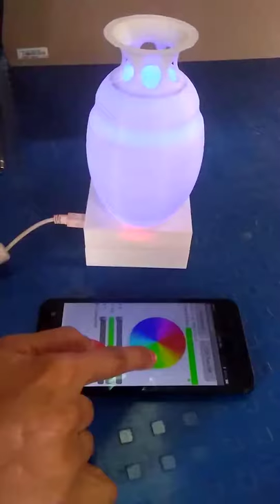Magical flower pot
Arduino based magical flower plot with Bluetooth module and RGB led .Control this with Android application.